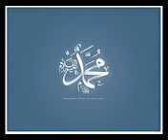ISLAM warns you against MUSIC MUSIC IS HARAAM my Dear Brothers & Sisters Part 78